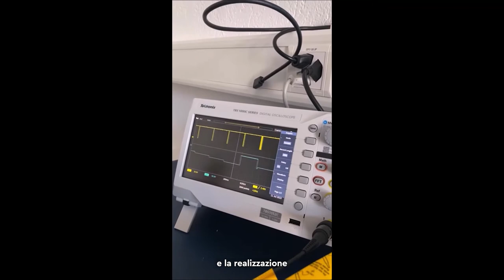Elettronico/a AFC (3/3) - SwissSkills 2022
Uno sguardo alla vita quotidiana di un Elettronico/a AFC.